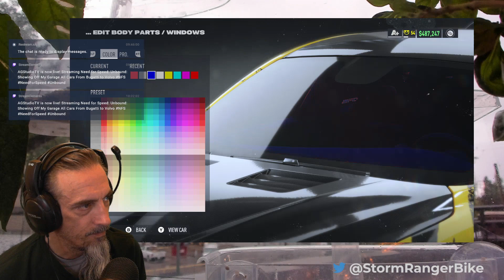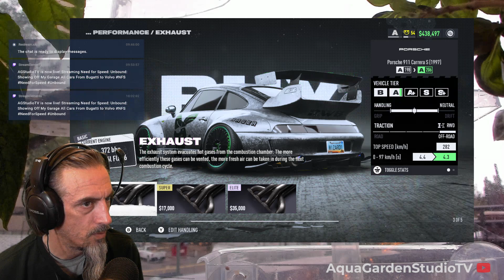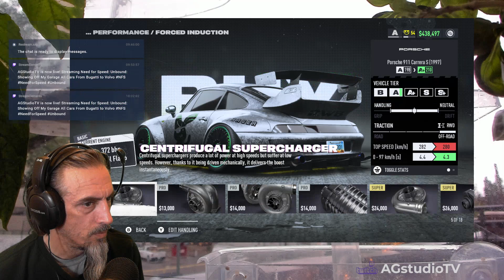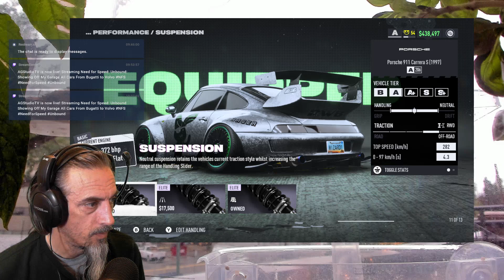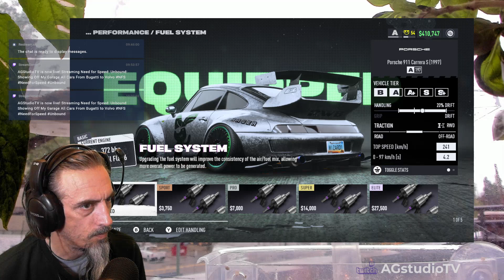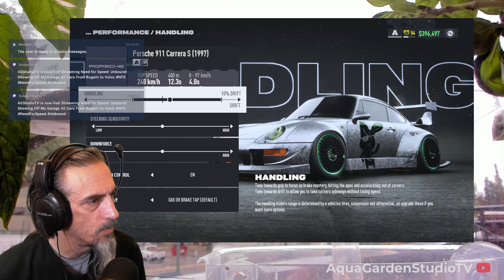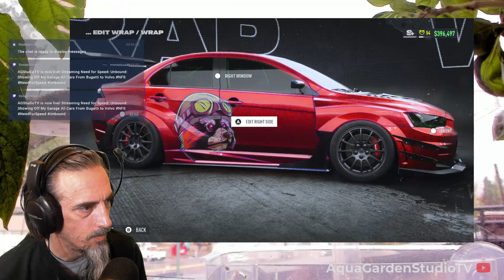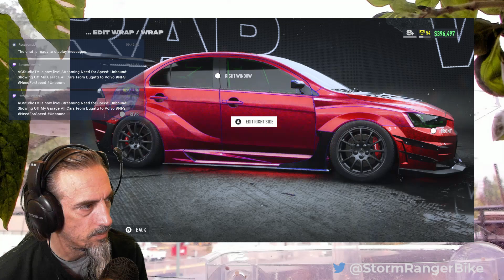Showing Off My Garage All Cars From Bugatti to Volvo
Showing Off My Garage All Cars From Bugatti to Volvo -- Watch live